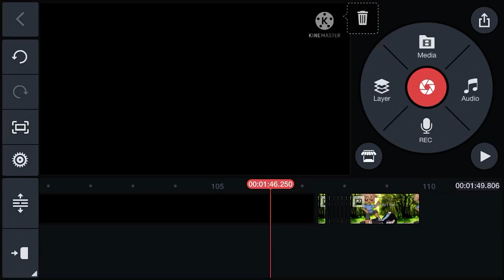I can’t stop watching this 😂